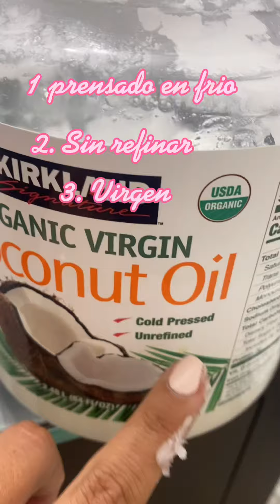Rutina de pelo maltratado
Esta rutina es para el pelo maltratado y rubio, ayuda a sellar al cutícula, restaurar y matizar el color.

Mi pelo decolorado está seco y necesitaba recuperarlo

Use aceite de coco de Costco
La línea blond absolute de Kerastate

Maternidad